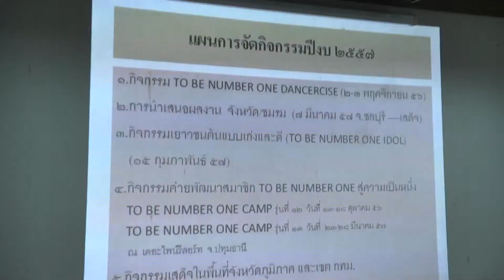จังหวัดสุพรรณบุรี จัดประชุมคณะกรรมการดำเนินงาน โครงการ TO BE NUMBER ONE ระดับจังหวัด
ที่ห้องประชุมศาลากลางจังหวัดสุพรรณบุรี ว่าที่ร้อยตรี สุพีร์พัฒน์ จองพานิช ผู้ว่าราชการจังหวัดสุพรรณบุรี เป็นประธานประชุมคณะกรรมการดำเนินงาน โครงการ TO BE NUMBER ONE ระดับจังหวัด ตามคำสั่งจังหวัดสุพรรณบุรีที่ 3921 / 2555 ประกอบด้วย คณะกรรมการอำนวยการ คณะกรรมการดำเนินงานระดับจังหวัด อำเภอ คณะกรรมการการประกวด คัดเลือกชมรมระดับจังหวัด ประเภทชมรมในชุมชน สถานศึกษา สถานประกอบการ และคณะกรรมการติดตามประเมินผล
สืบเนื่องจากปัญหายาเสพติดนับเป็นปัญหาระดับชาติ ที่ต้องเร่งดำเนินการแก้ไขจากภาครัฐและเอกชนอย่างจริงจัง และต่อเนื่อง การดำเนินงานตามโครงการ TO BE NUMBER ONE โดยมี ทูลกระหม่อมหญิงอุบลรัตนราชกัญญา สิริวัฒนาพรรณวดี ทรงรับเป็นองค์ประธานอำนวยการโครงการรณรงค์ป้องกันและแก้ไขปัญหายาเสพติด โดยมุ่งเน้นการรณรงค์ด้วยกลวิธีสร้างกระแสการไม่ข้องแวะกับ ยาเสพติด จังหวัดสุพรรณบุรี จึงได้เข้าร่วมงานการประกวดเยาวชนต้นแบบเก่งและดี TO BE NUMBER ONE ระดับภาคกลางและตะวันออก ประจำปี 2557 ในวันเสาร์ที่ 15 กุมภาพันธ์ 2557 ณ ศูนย์การค้าเซ็นทรัลเฟสติวัล พัทยาบีช จังหวัดชลบุรี และการเข้าร่วมประกวดจังหวัด / ชมรม TO BE NUMBER ONE ระดับดีเด่น ประจำปี 2557 ในวันศุกร์ที่ 7 มีนาคม 2557 ณ โรงแรมแอมบาสซาเดอร์ ซิตี้ จอมเทียน พัทยา จังหวัดชลบุรี โดยจังหวัดสุพรรณบุรี ได้จัดคัดเลือกตัวแทนเข้าร่วมประกวด สถานศึกษา ได้แก่ โรงเรียนบางลี่วิทยา สถานประกอบการ ได้แก่ บริษัทโพลีเทลคอม จำกัด และชุมชน ได้แก่ หมู่ 4 บ้านบางแม่หม้าย
วรเทพ บุญประเสริฐ ส.ปชส.สุพรรณบุรี รายงาน